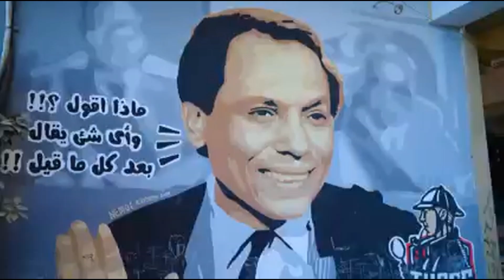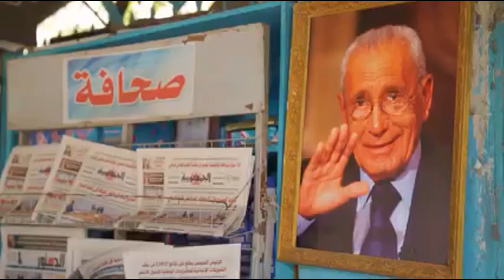Go To Egypt - Land of Civilization And Beauty. مصر أم الدنيا. أهلا ومرحبا بكم فى بلد الحضارة والجمال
Video from Mr. Mo_Man In The Saddle😃